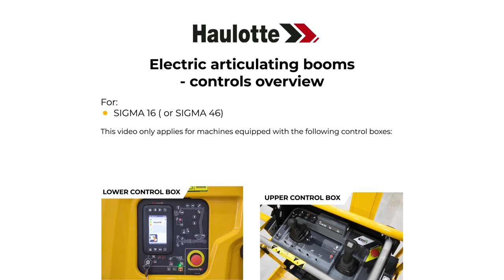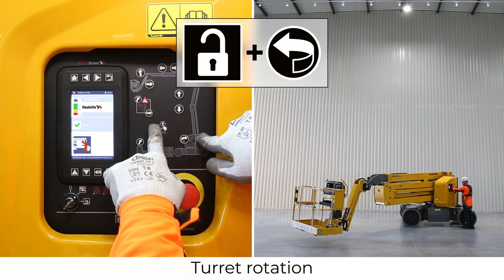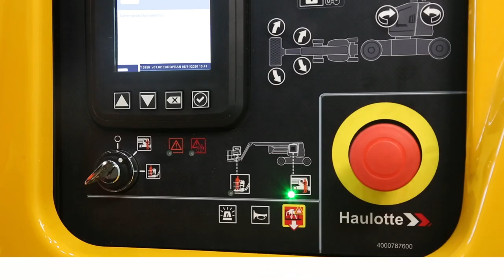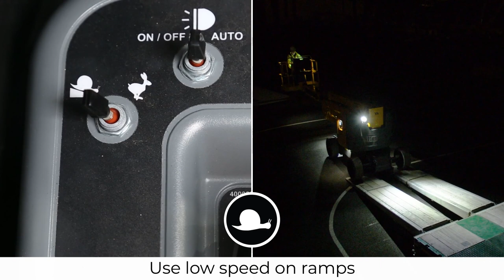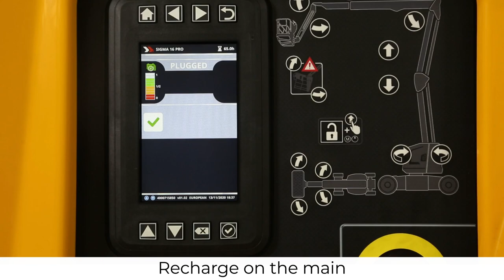Controls overview - Haulotte Sigma 16 Electric articulating boom - EN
Before using a MEWP, learn how to handle  it with this controls overview, on our SIGMA 16 (SIGMA 46) models.